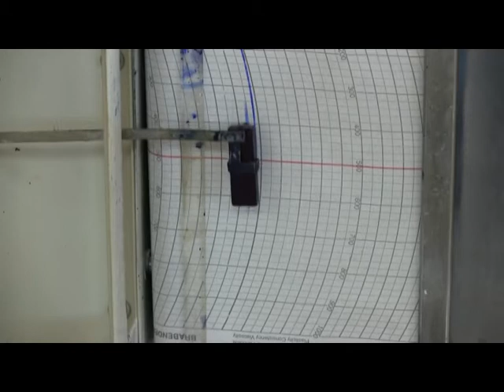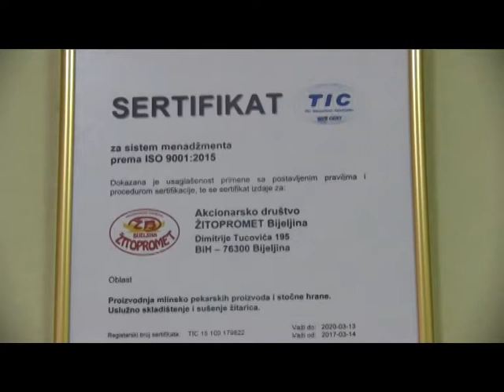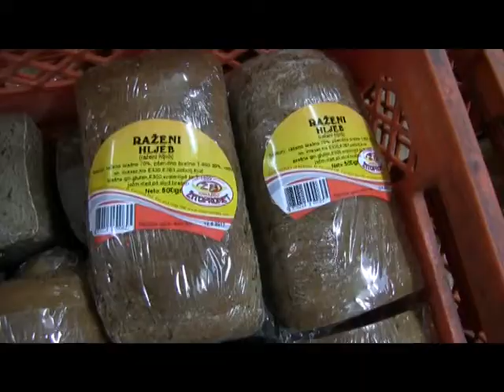ZITOPROMET PEKARA 20.07.2017.